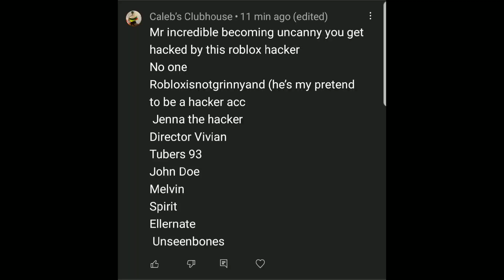Mr incredible becoming uncanny (You get hacked by this roblox user)